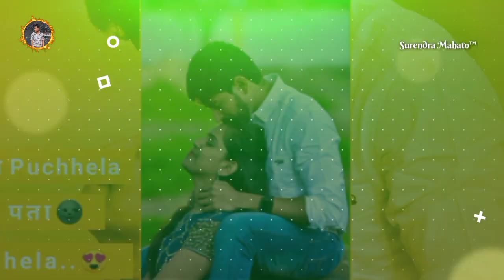Nagpuri Status Video Nagpuri Love Whatsapp Video 2020 || Romantic Nagpuri Whatsapp Status Video